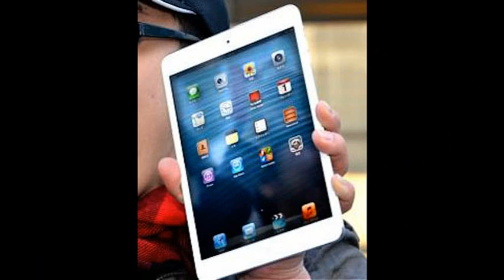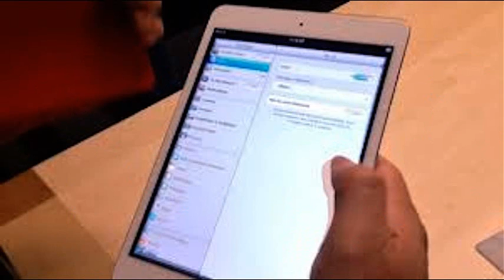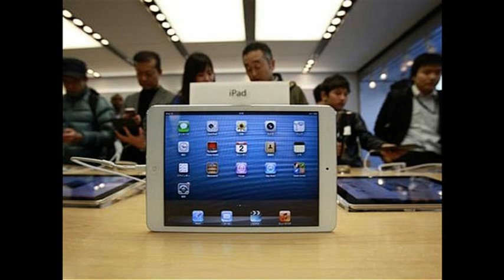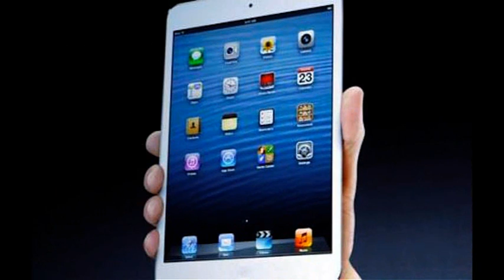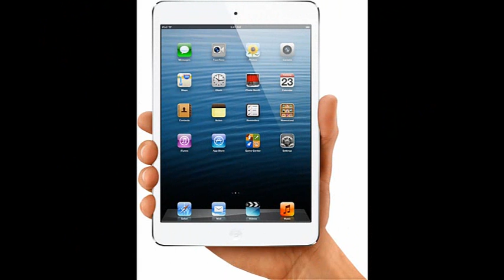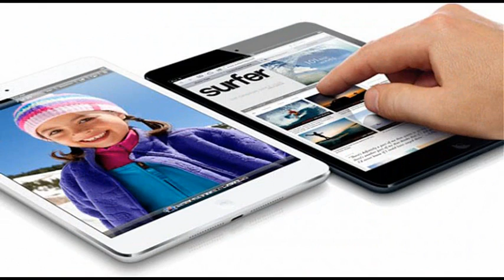Apple iPad mini جديد ايباد ميني